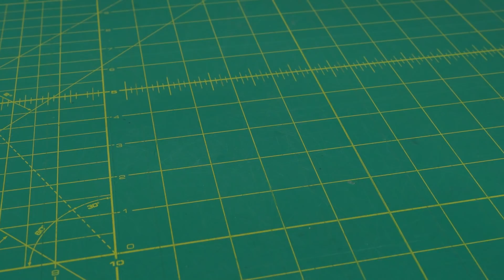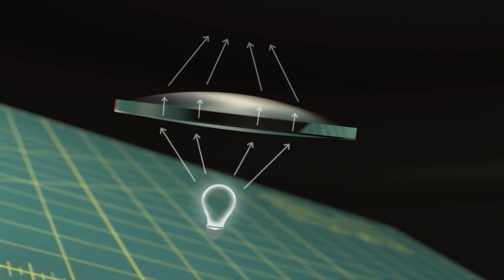Flashlight Restoration with a 3D Printed Lens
While spending time with family I pulled this 1930's? vintage flashlight out of a box of things from my grandfather's old house. It wasn't in a useable state so I gave it some much needed upgrades... start up the 3D printer! The outer appearance was fine by me to I left that aspect largely unchanged.

Items included are the battery buffer and the replacement convex lens. Happy printing!